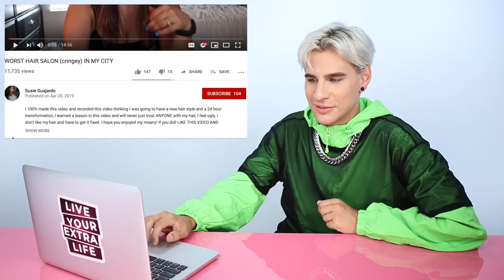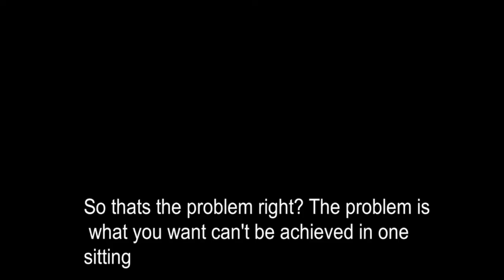BRAD MONDO Reacts to People Going to The Lowest Rated Hair SalonS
Hi Beautiful! The videos of people going to the lowest rated hair salons have been surfacing all over youtube. It has been majorly scary to see what some of these hair stylists do to these people!